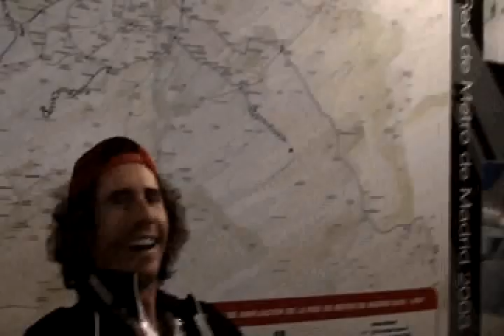Vince Spadea Finds His #1 Fan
Vince sits and ponders life until he gets approached by a Spanish baller.